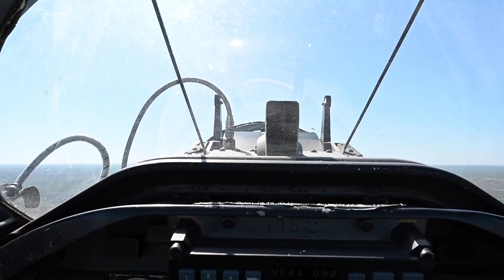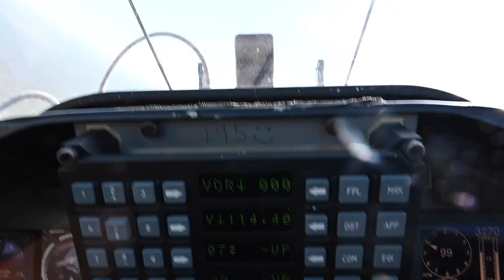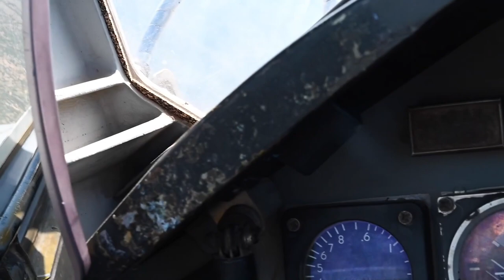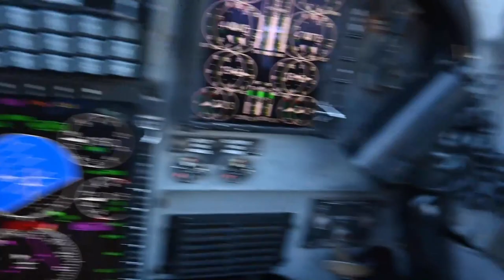Six-ship with three airframes at Laughlin AFB fly in a formation practicing for an airshow flyover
Six-ship with three airframes at Laughlin AFB
LAUGHLIN AFB, UNITED STATES
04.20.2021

A six-ship involves all three airframes at Laughlin Air Force Base fly in a formation practicing for an airshow flyover on Apr. 20, 2021. These three airframes our what all Air Force pilots must train on before being assigned their career plane. (U.S. Air Force video by Airman 1st Class David Phaff)

47th Flying Training Wing Public Affairs